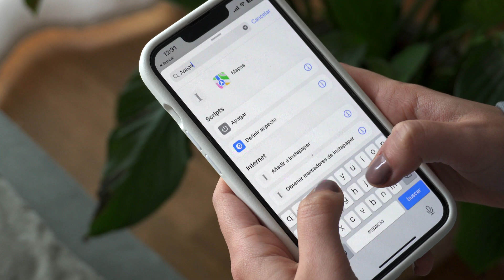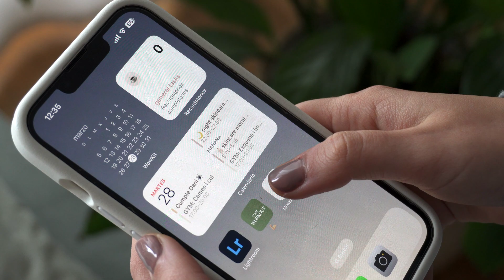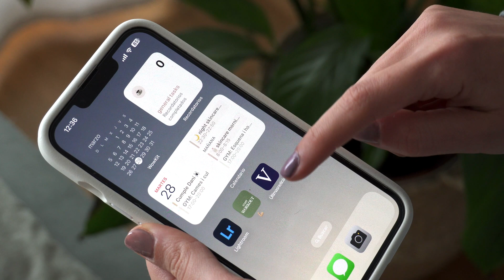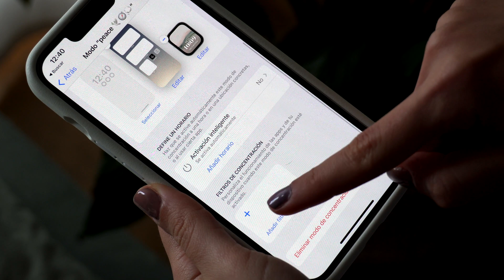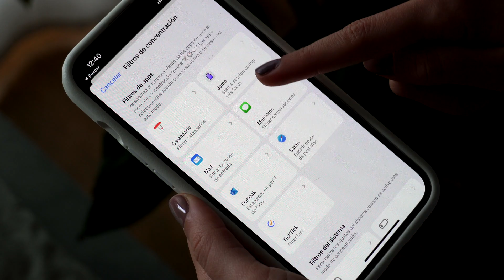🩵🫨 Las mejores novedades de IOS16.4 | Nuevos emojis, Atajos, Aislamiento de voz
Ya podemos actualizar a iOS 16.4 🧠  Descubre las mejores características y funcionalidades de la última actualización del sistema operativo de Apple.

Aquí vas a encontrar vídeos sobre productividad en el día a día y minimalismo digital

00:00 Introducción
00:20 Nuevos emojis
00:44 Nuevos atajos
01:16 Apple Music Classical
01:42 Notificaciones PUSH
02:27 Aislamiento de voz en las llamadas
03:25 Nuevo filtro de concentración